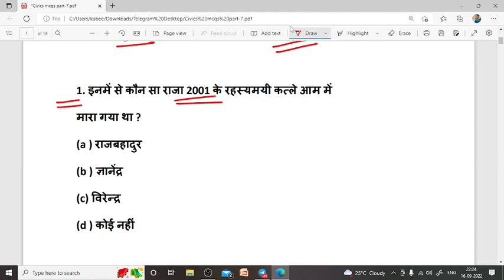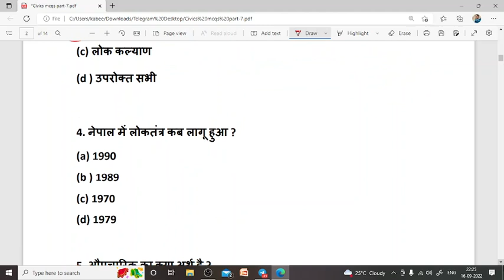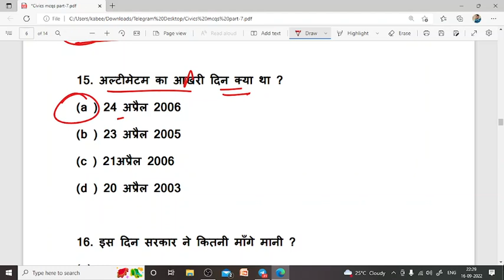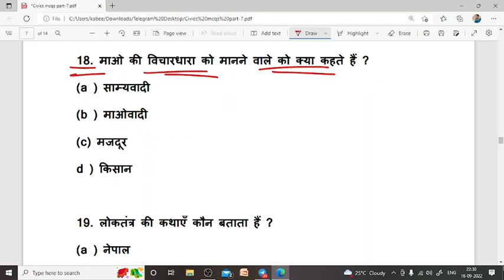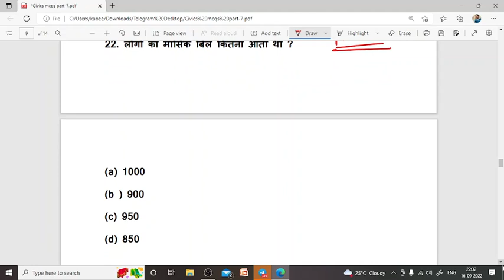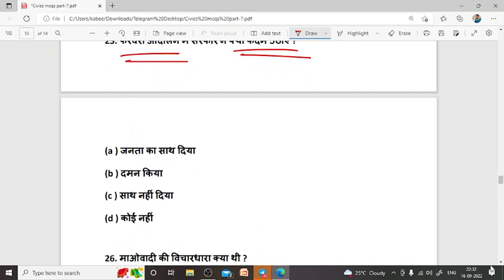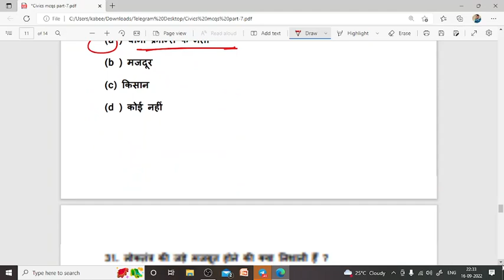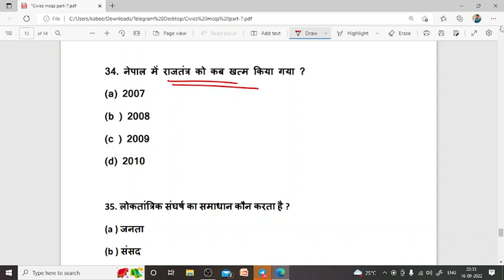NVS TGT SOCIAL SCIENCE CIVICS MCQs PART - 7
Nvs tgt sst civics mcqs part - 7

MY TELEGRAM NVS SPECIAL GROUP, TGT (SOCIAL SCIENCE) GROUP